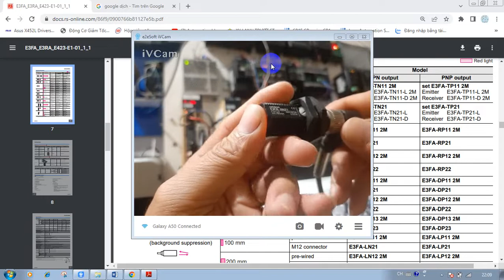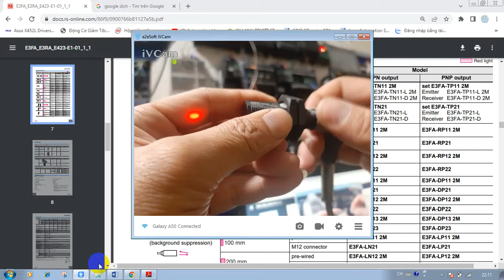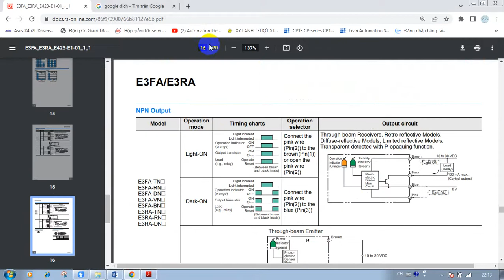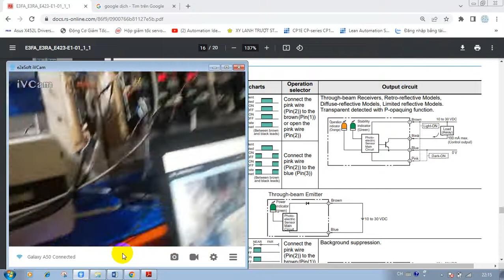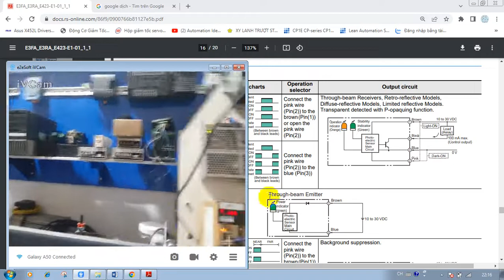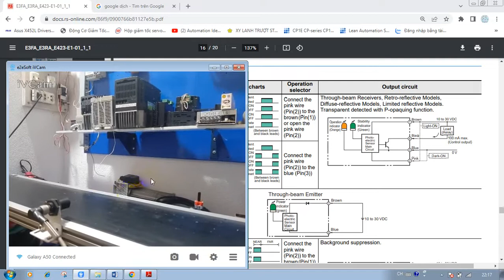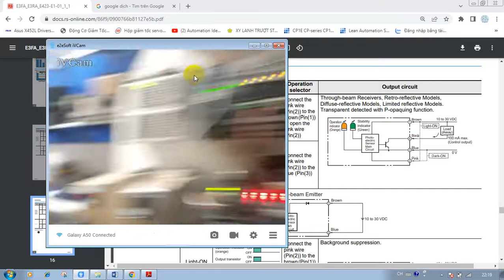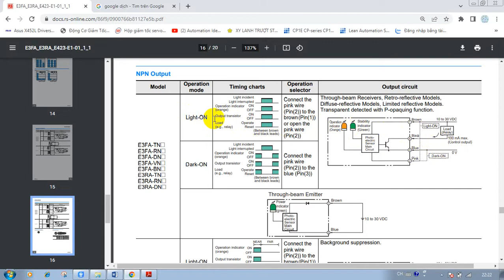Cách đấu nối tín hiệu sensor ở chế độ NO Hoặc NC. Light-ON Hay Dark-ON.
Mình sẽ cố gắn ra nhiều video về PLC omron hơn nữa.
Số zalo mình. 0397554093, sdt 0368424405.